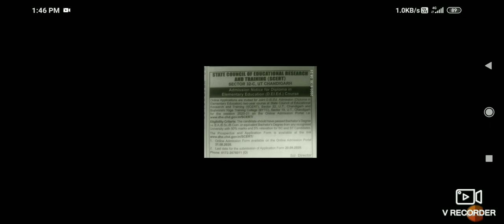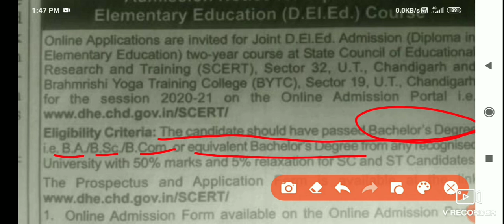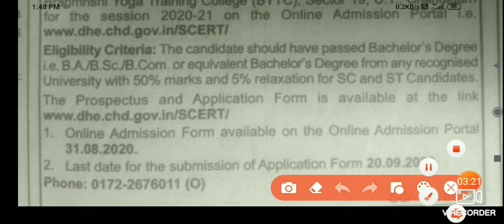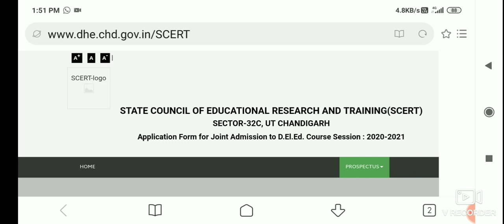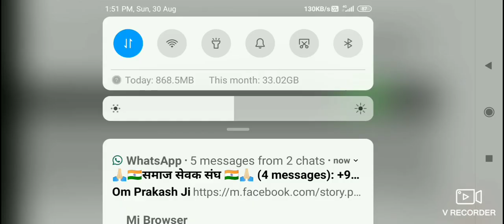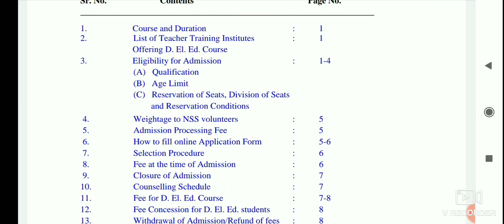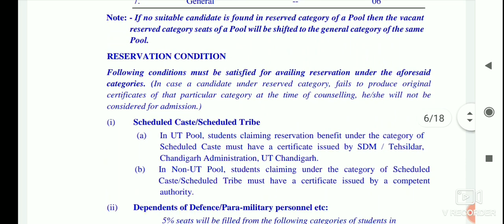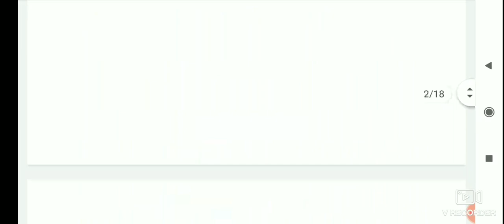D.El.ED ETT Session 2020-22 Admission Application Apply। ETT addmission 2020। Apply Online ETT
ETT (D.El.Ed) 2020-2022 Addmission Full Details। Qualification।Merit। Online Process
PTET Certificate out।Punjab Teacher Eligibility Test Certificate।PTET 2018 Certificate।

DainikrEditor-5। How to Participate in Dainik Bhaskar competition For News. Editor.
NEP2020।Neweducation Policy 2020। Important Changes।New Education system।
AmbassadorsOfHOPE। Final Results announced Soon। List Prepared। Ambassadors of HOPE Final result।
. AmbassadorsOfHOPE ettsecondyear ettfirstyear learningtheoryinpunjabi This video For all teaching exam learning theory. Teaching leading theory in Punjabi. Join Telegram Channel👇👇👇👇 Let's do it together Knowledge for every one